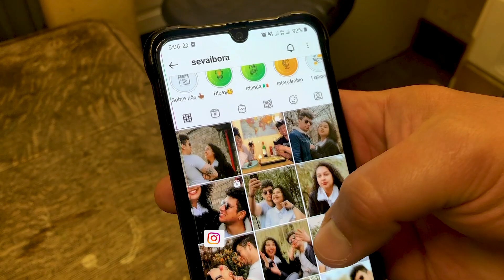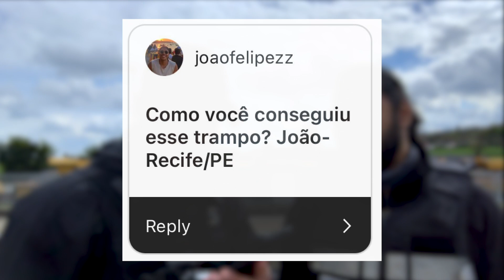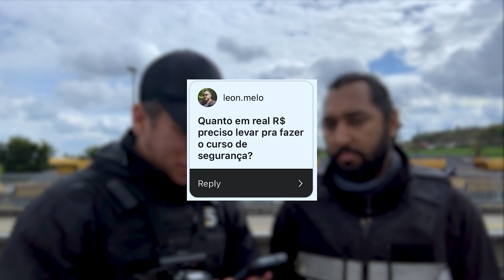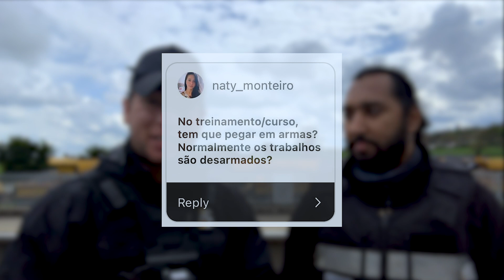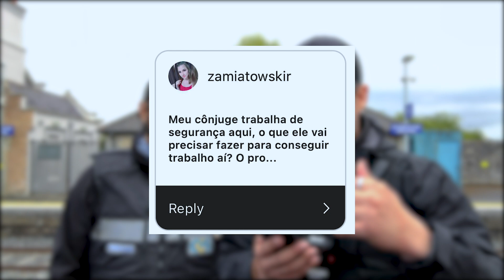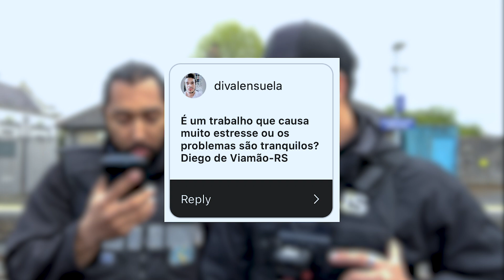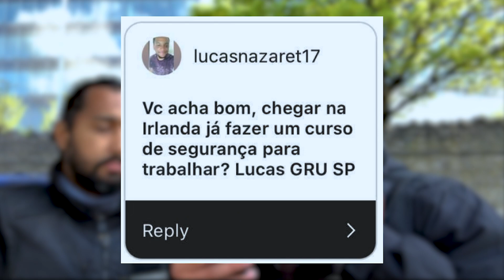COMO É O TRABALHO DE SEGURANÇA NA IRLANDA? Respondendo inscritos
O trabalho se segurança na Irlanda ê muito mais simples do que muita gente imagina. O país, se comparado ao Brasil, é muito pacífico, nem a polícia usa armas 😱 Lógico que trabalhando numa profissão como essa, todo cuidado é pouco. As vezes alguns incidentes acontecem, porém se você trabalhar na tranquilidade, vai evitar muita coisa de acontecer.